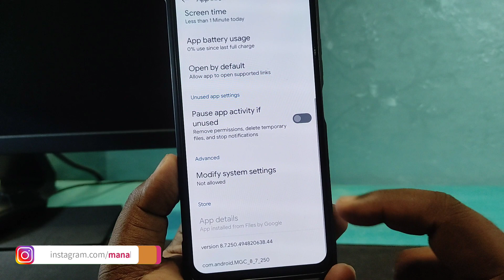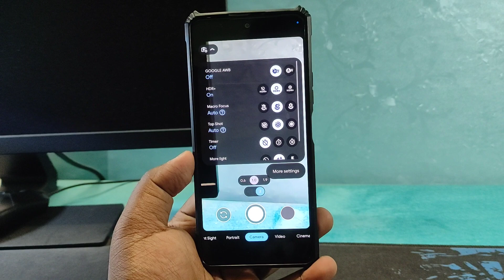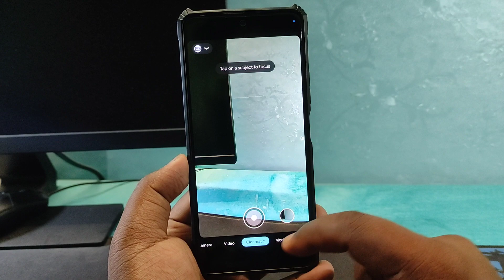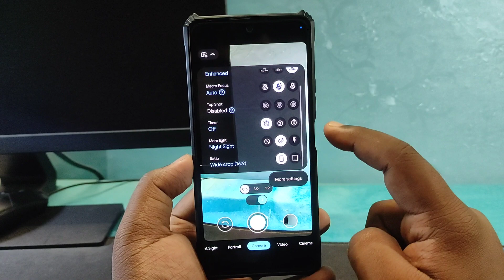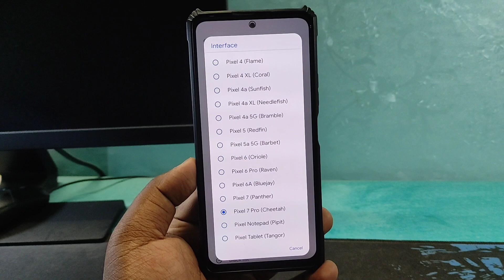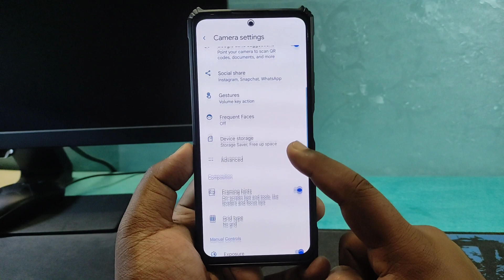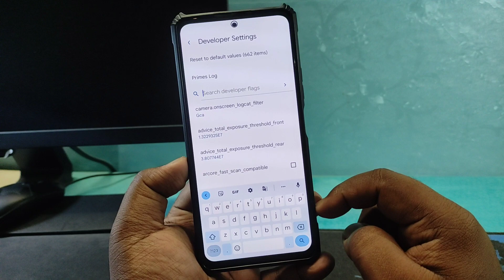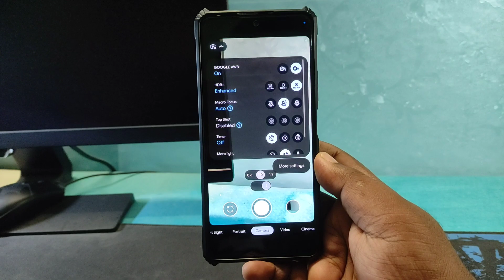Pixel 7 Pro Google Camera 8.7.2 Mod for Any Android - Download Latest Gcam 8.7